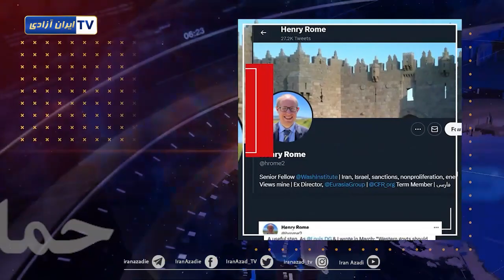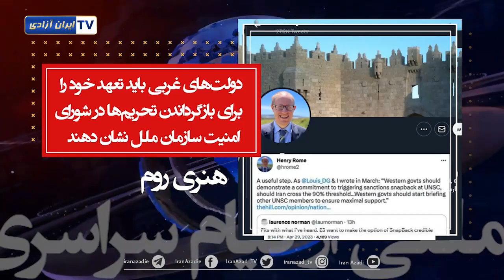حمایت‌های جهانی از مقاومت و انقلاب مردم ایران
موضعگیری شخیتهای سیاسی و پارلمانترها علیه رژیم و حمایت از مردم ایران
کریستوف دوریس عضو پارلمان آلمان: من به حمایت از اپوزیسیون ایران ادامه می‌دهم و تنها زمانی به ایران سفر خواهم کرد که کشوری آزاد و دموکراتیک باشد و سرکوب زنان پایان یابد.
اولی هاینونن کارشناس برجسته موسسه استیمسون: برجام، بر اساس تفکر واهی بود که ایران تغییر خواهد کرد
قتل‌_عام۶۷